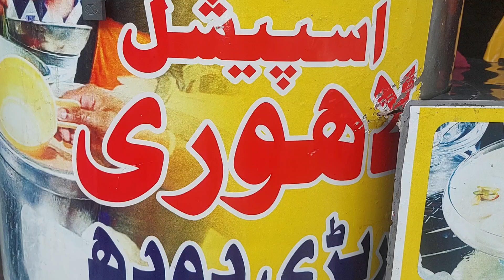Kissa Khani Market in Peshawar rabri wala delicious milk قصہ خوانی بازار پشاور